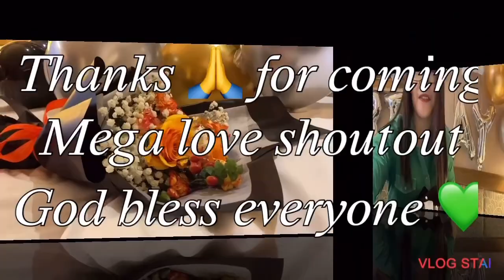Try this/Radish Stew with pork ||Chinoys Kitchen